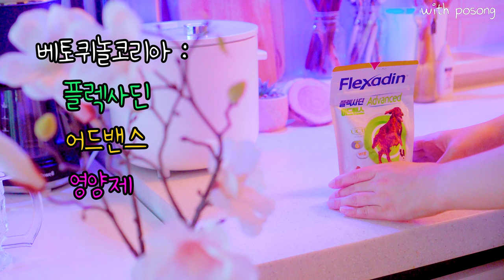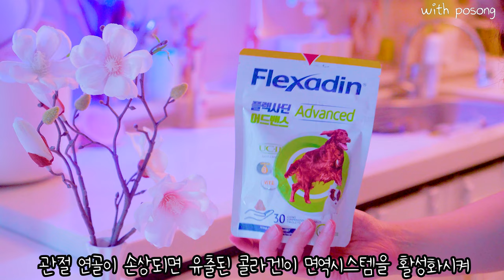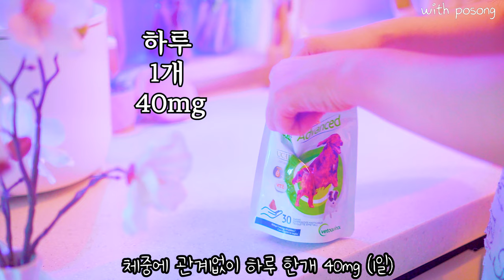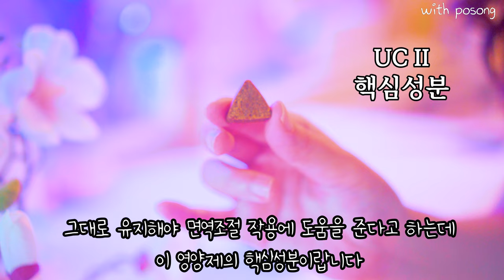강아지 슬개골 영양제 포메라니안 브이로그 강아지관절영양제 추천 건강하게 키우기 플렉사딘 어드밴스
이 영상은 무료로 제공된 네이버 나눔폰트를 적용한 영상입니다
이 영상은 네이버에서 무료로 제공한 나눔손글씨 폰트를 적용하였습니다

713. Cuban Sandwich
🎵Track : Cuban Sandwich -

780. 이 우주에서 너를 만난 건
🎵Track : 이 우주에서 너를 만난 건 -

겨울은 따뜻하다
🎵Track : 겨울은 따뜻하다 -

내게온다
🎵Track : 내게온다  -

259. Nightout With You
🎵Track : Nightout With You -

703. 맛있는 상상
🎵Track : 맛있는 상상 -

142. 슈퍼댕댕이

🎵Track : 슈퍼댕댕이 -

625. 뉘예뉘예

Track : 뉘예뉘예 -

🎵Track : 너무 귀여운 노래 -

689. Cute Cute
🎵Track : Cute Cute -